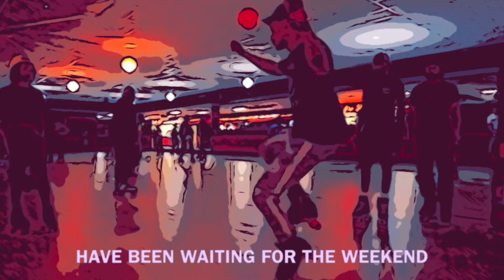TJ Jackson - Saturday Night (Official Lyric Video) 🛼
The official lyric video to my song “Saturday Night" 🛼

🎥 Video by Touria